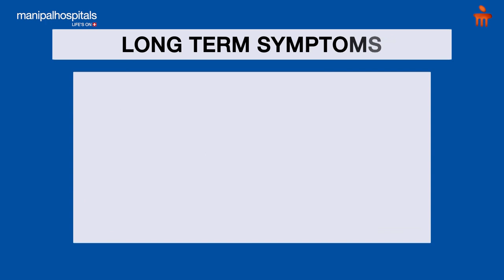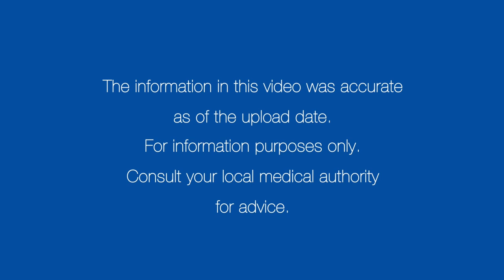Alcoholism – Causes, Symptoms, Treatment, Prevention | Manipal Hospitals India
Binge drinking is most common among younger adults aged 18–34. What constitutes alcoholism, and how is it defined? What are some of the signs and symptoms of alcoholism? What causes or increases the risk of alcoholism? What Are the types of treatment to treat alcoholism? How can a person prevent alcoholism? All of this and more will be discussed by Dr. Satish Kumar from Manipal Hospital, Bangalore.

00:30 -  What constitutes Alcoholism?
00:54 - What are the symptoms of Alcoholism?
01:48 -  What increases the risk of Alcoholism?
03:19 - What are the types of treatment?
04:28 - How can a person prevent Alcoholism?